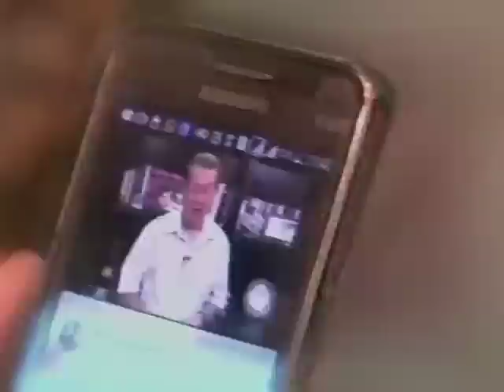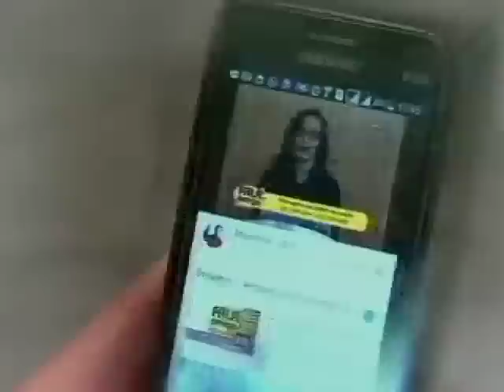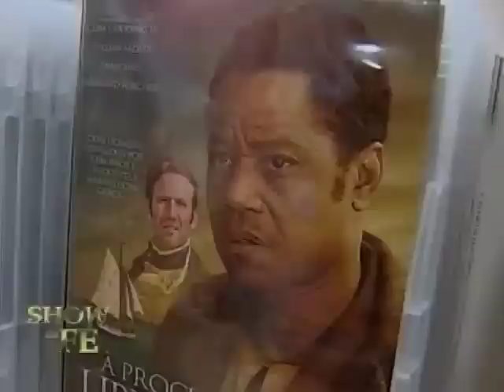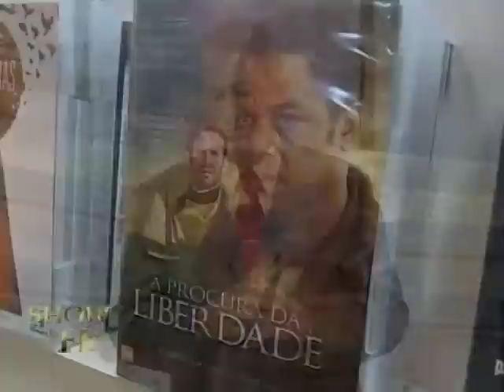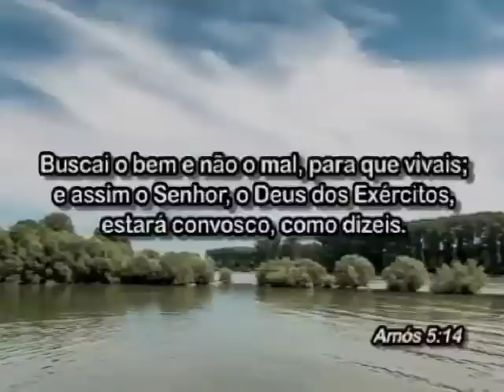Show da Fé - Número do Programa: 4190/16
Novela da Vida Real: Manuelli (Santa Maria da Serra)
Momento Nossa TV: Vanessa Cristina (PR)
Data de Exibição: 04/07/16
Dia de Exibição: 2ª feira